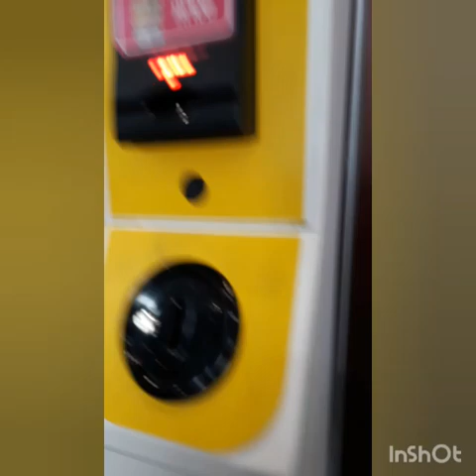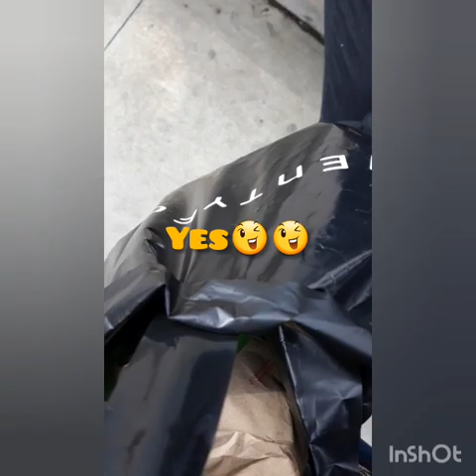Wings Sculpture in Namal Tel Aviv